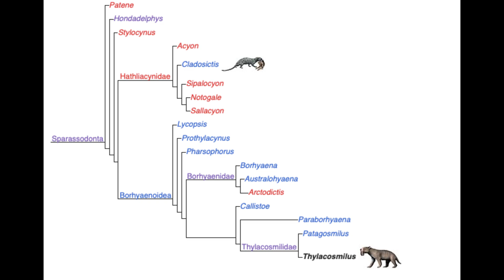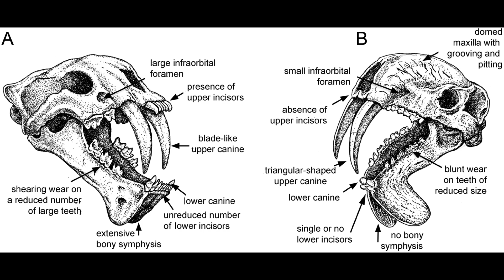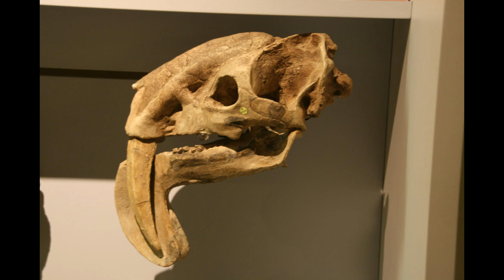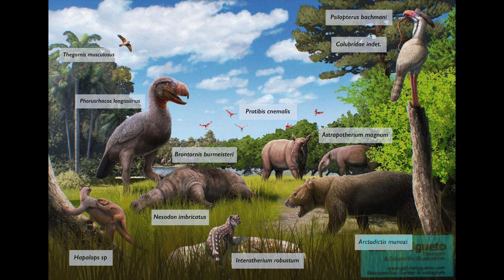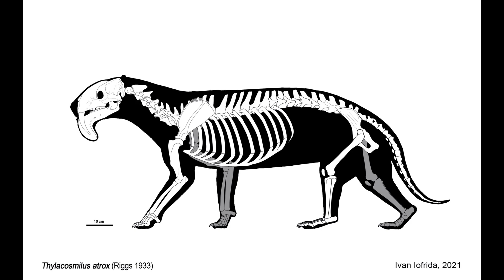South americas forgotten sabertooth, Thylacosmilus atrox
Over 3 million years ago, during the Miocene epoch, a fearsome and unique saber-toothed metatherian roamed the expansive plains and lush forests of South America. This extraordinary creature had a unique hunting strategy, equipped with powerful limbs, razor-sharp claws, and an unparalleled set of ever-growing, saber-like canine teeth, this was thylacosmilus atrox.